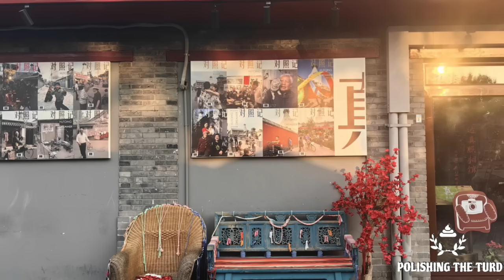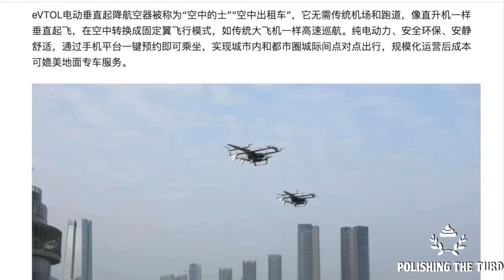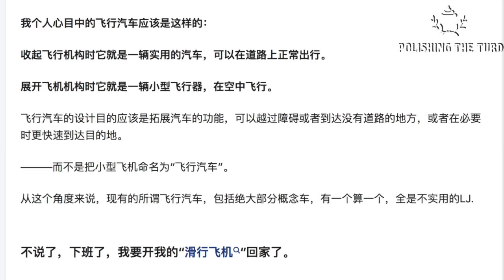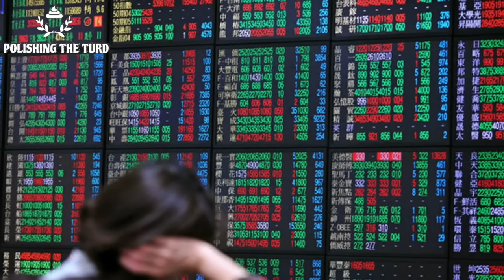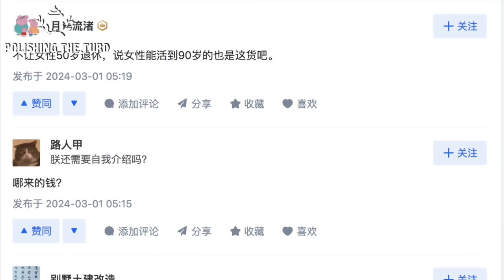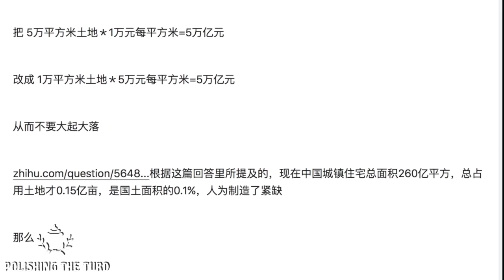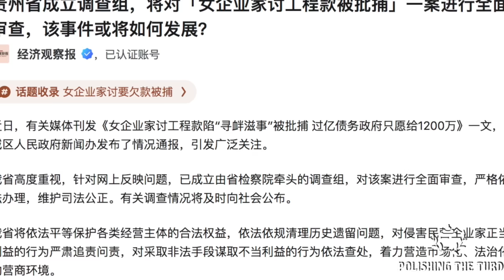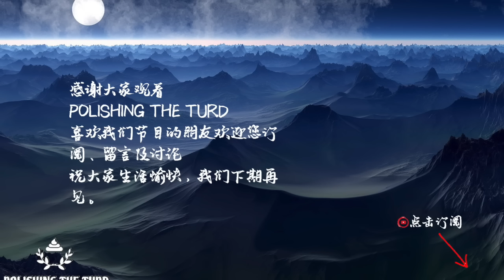地方中央矛盾升级因为钱，山东德州再出社会大案。经济下行，地方亏空严重，中央 说好的拨款打水漂，引怨声载道。中国房地产凉凉，住建部要求防止房价下跌，专家称城镇化是谎言（单口相声嘚啵嘚之地方中央矛盾升级）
中国财政亏空严重，本身说好给地方政府补贴，扛过关门时期的财政赤字，谁料中央临门一脚变卦，各地怨声载道卷个不停。住建部要求各地保证明后两年的房价，不许大跌。然而地方政府回嘴，称农民进城买房，然而找不到工作，这不是小康，是伪城市化进城。而因为经济不好，全国人民火气上升。山东德州再酿惨案，可惜大好二郎无血性，只敢向更弱者下手。这个时代，求真有后果，撒谎却没有。中国宣布制造出飞行汽车，然而百姓一看，这玩意……不是直升机吗？ （单口相声嘚啵嘚之地方中央矛盾升级）